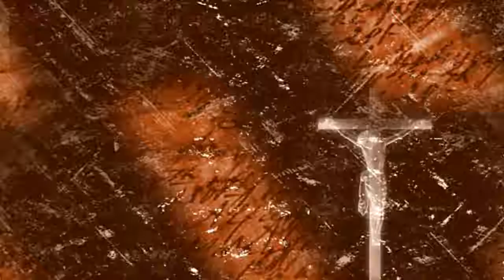The Book of Philippians Tagalog Audio Bible